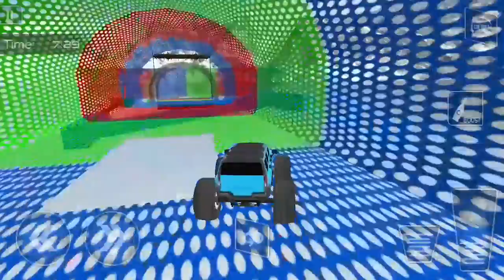Android Game Gameplay #2 Impossible Monster Truck Stunts: Car Stunt Games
Impossible Monster Truck Stunts: Car Stunt Games Impossible Monster Truck Stunts: Car Stunt Games Gameplay,Video Gameplay Apps Download

Perform extreme monster truck stunts on the extreme mega ramp impossible tracks

Impossible Monster Truck Stunts: Car Stunt Games is an addictive and top free monster truck stunts driving game, in which you will become the driver of extremely big monster truck. This is 99% impossible stunt game and has all the upgrades of best monster trucks in the world. You might be played different big monster truck games but this monster truck stunts impossible game has different gameplay. Mega ramp monster truck stunts challenge will lead you to real stunts driving. You will experience the impossible mega ramp in monster truck 3D stunt challenge with xtreme big monster truck in the impossible tracks of monster car stunt racing.

Features of Impossible Monster Truck Stunts: Car Stunt Games:
- Extreme GT Car Stunt Racing Game
- Mega ramp stunts 3D graphics
- Realistic sound effects and smooth controls
- Avoid obstacles and perform impossible stunts
- Challenging vertical mega ramp stunts
- Fun & addictive gameplay
- Perform Tricky & crazy car stunt racing
- Monster truck impossible stunt game is absolutely free game

If your like this Impossible Monster Truck Stunts: Car Stunt Games then please rate it and if you have any suggestion please give us your valuable feedback.